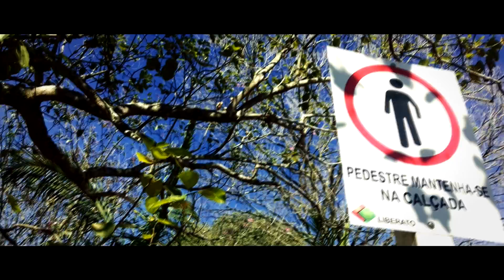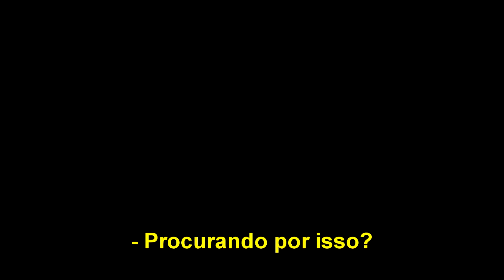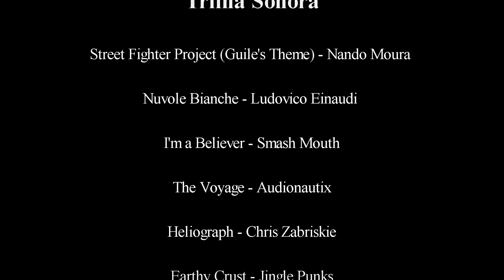Releitura - Kopper Studios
Curta - Filmagem teste (Avaliação)